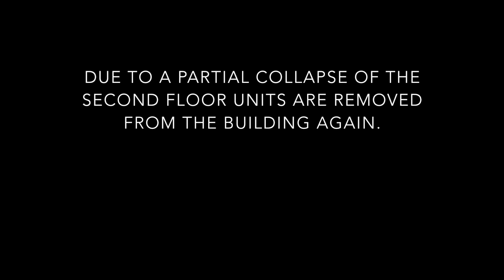RARITAN BORO NEW JERSEY WORKING HOUSE FIRE 8/13/21 SOMERSET COUNTY FIRE WITH EVACUATION ORDERS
The house fire on Canal Street in Raritan Borough was reported shortly before 6:00 A.M. First arriving police units confirmed all occupants were safe. Fire units encountered heavy smoke with fire concealed behind partitions. An interior and exterior attack finally brought the fire under control after 7:00 A.M. 8/13/21.